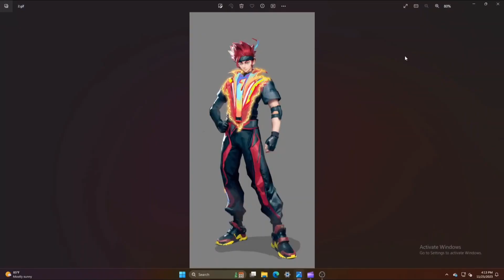🌀ONE PUNCH MAN COLLABORATION RETURN FREE FIRE 🔥IN TAMIL | ONE PUNCH MAN M1887 RETURN | NEW EVENT FF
ONE PUNCH MAN M1887 RETURN FREE FIRE TAMIL |

ONE PUNCH MAN M1887 RETURN FREE FIRE TAMIL | ONE PUNCH MAN M1887 RETURN CONFIRM DATE | HTG

OnePunch Man Return Free Fire Tamil

OnePuchmanM1887Return Free Fire Tamil

newfadedwheelEventFreeFire Tamil

NewTopupeventFreeFire Tamil

nextfadedwheelEventFreeFire Tamil

TonightUpdateFreeFire Tamil

Free Fire Top Country:

1. Garena Free Fire Indonesia Live

2.Garena Free Fire Brazil Live

3. Garena Free Fire Brasil Live

4.Garena Free Fire India Live

5. Garena Free Fire Singapore Live

6. Garena Free Fire Thailand Live

★ One punch man collaboration return free fire

★ One punch man collaboration return free fire in tamil

★ 7th anniversary itmes free fire in tamil

★One punch man Event Return back Indian server Free fire tamil

★One punch man m1887 Gun skin Return free fire

M1887 Return Free fire

★Next Topup event free fire tamil

Upcoming Faded wheel Event free fire tamil

One punch man collaboration return in tamil

1) One punch man return free fire tamil

2) M1887 Return free fire

3) One punch man M1887 Return free fire tamil

4) Upcoming Faded wheel Event free fire tamil

5) Next Topup event free fire tamil

6) Free Fire Event

7) Free Fire New Event

8) Ff New Event

9) New Event Of Free Fire

10) New Event In Free Fire

11) New Event Free Fire

12) Free Fire New Event Today

13) Today New Event

14) Today New Event Free Fire

15) How To Complete New Event Free Fire

16) How To Complete New Event In Free Fire

17) How To Complete Free Fire New Event

18) Ff New Event Today

19) New Event Ff

20) New Event Of Ff

21) Garena Free Fire New Event

22) Garena Free Fire New Event Today

23) New Event Garena Free Fire

24) Free Fire Live

25) Free Fire